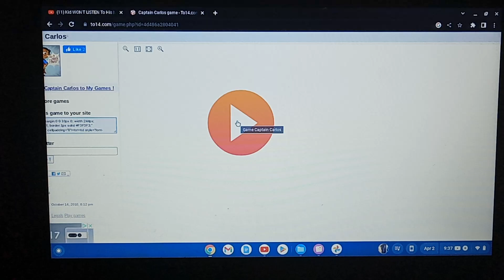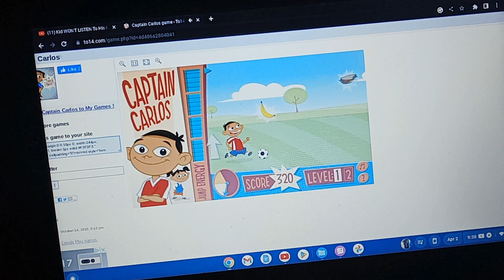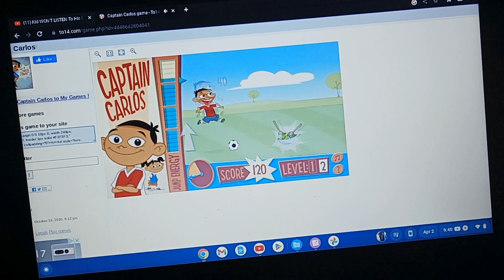Captain Carlos snack power game website